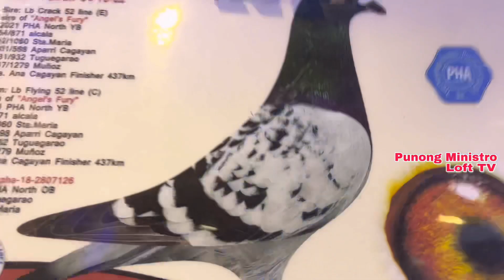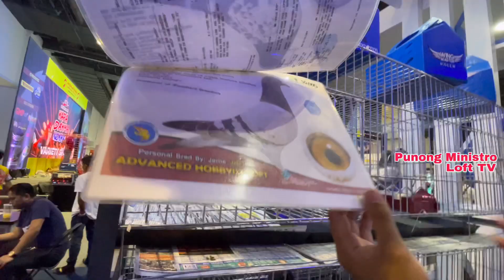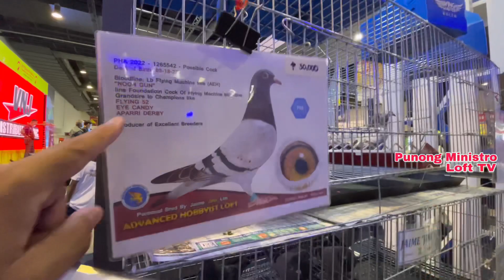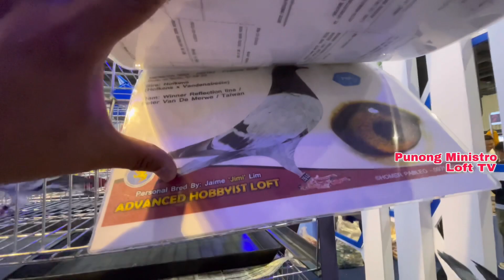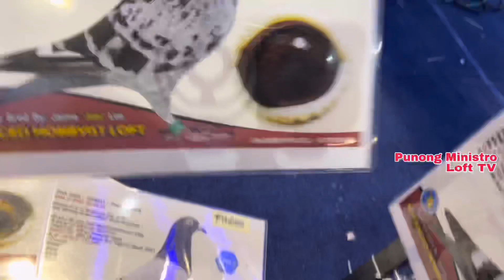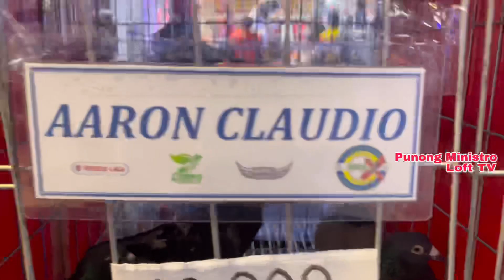EP248 -P2 JACKPOT SA EXPO TINDE KUMILATIS NI IDOL MADLA LOFT TV | AMIGO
DONT FORGET TO:
USA BIRDS
HEREMANS
MUELEMAN
STICHELBAUT
JANSSEN WHITE
JAIME LIM LINE
BAZRA
VYVERMAN
TAIWAN BIRDS
PAUL SION
JAN AARDEN
TOMMY DE VERA LINE

AMIGO
KALAPATI
KALAPATIPS
KALAPATIDS
KALAPATE
TAGALOG
NETOY
DAGIT
DAGITAN
LAMBAT
BIRDSOUND
BIRDSOUND
TAIWAN PIGEON
OFF COLOR RACING PIGEON
PUNONG MINISTRO
PUNONG MINISTRO LOFT TV
GEMSTONE
KWATRO
TISAY
BAKLA
JAN AARDEN
STREET RACING
STREET RACE
PIGEON RACE
PIGEON FANCIER
KALAPATI RACE
KARERANG KALAPATI
POOLING
FUNRACE
SUMMER RACE
WINTER RACE
TAGALOG
HOW TO
PITCHON
INAKAY
IBON
NORTH
SOUTH
BATANG FANCIER
BATANG LOFTMAN
CHAMPION FANCIER
FANCIER
LOFT
LOFTMAN
LADY FANCIER
AMIGOS
RACING
PIGEON
PHA
APR
CLRPC
NEFED
MMFC
MPC
BFRC
GWARPA
AFRICAN BLACK EAGLE
JANSSEN WHITE
USA BIRDS
KALAWANG LINE
KALAWANG
CHOCO
MOCHA
JET FIGHTER
BUGBOG LINE
VDB
JAIME LIM
BAZRA
VYVERMAN VAN DEN BROUKE
MUELEMAN
TAIWAN BIRDS
TAWID ULAP
STICHELBAUT
PAUL SION
TAIWAN GOLD LINE
BATMAN LINE
LUIS TIU
KALAPATIFEEDS
BATTLE OF CHAMPION
BREEDERS
FLYERS
REDBAR
BLUEBAR
CHECKERD
RED CHECK
WHITE FLIGHT
FANCY PIGEON
AGRI TV
ALAGANG MAGALING
MARAMING SALAMAT MGA KA AMIGO AT MGA KALAPATIDS
HAPPY FLYING & DONT FORGET TO :